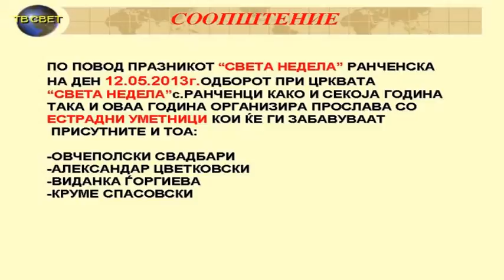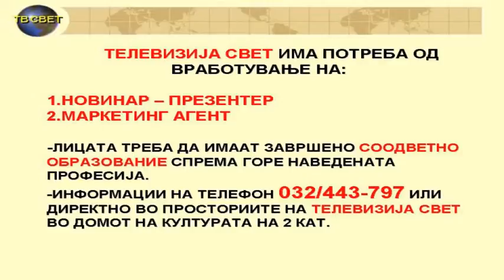INFO I BERZA 04 05